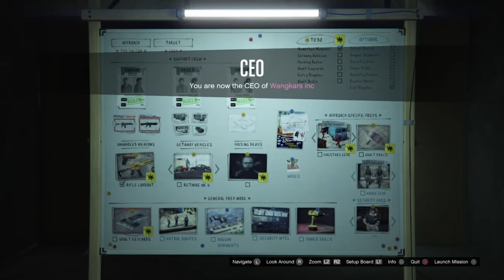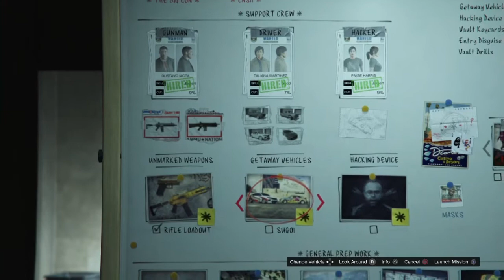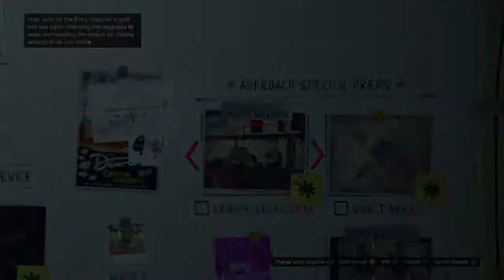GTA ONLINE: The diamond casino heist Prep (part 2)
Hello my fellow gamers hope yall are good show me some love if you enjoy this video make sure you smash that like button and drop me a subscribe if your new thanks for watching

Sooooooo once again i apologize for the footage been in 2 parts but had no choice due to sharefactory